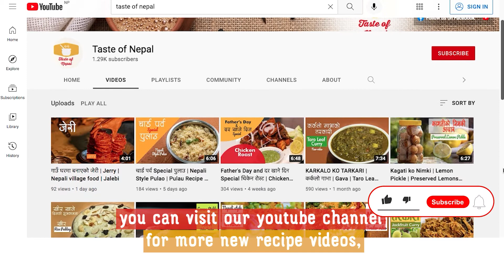Dashain special Pakku | Khashi ko Pakku | Mutton Pakku | खसीको पक्कु बनाउने सजिलो तरिका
In today’s episode we present you Dashain special dish- Mutton Pakku.
Pakku is one of the most famous cuisines for the Dashain and Tihar festival. Pakku can be eaten storing for a long time. Hope you will follow this recipe step by step and enjoy it with your family in this Dashain.
HAPPY DASHAIN!